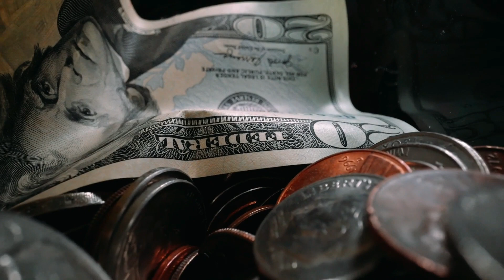100 Dollar to Naira - One Dollar to Naira - Dollar to Naira Exchange Rate Today - Dollar Rate Naira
dollar naira
naira to dollar exchange rate
dollar rate to naira
how much is 100 dollars in naira
how much is 1 dollar in naira
dollar to naira
dollar to naira today
1 dollar to naira
one dollar to naira
us dollar to naira
how to convert usd to naira
how to change dollar to naira
convert dollar to naira
1 usd to naira